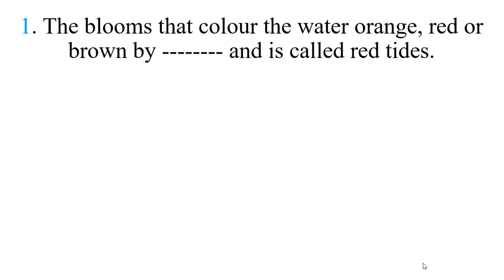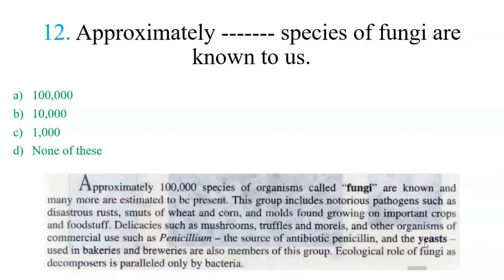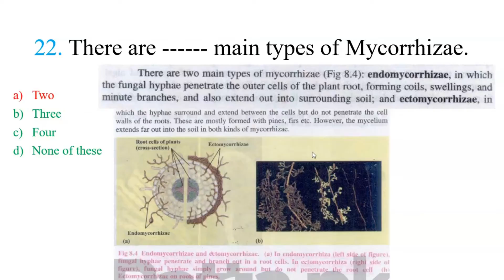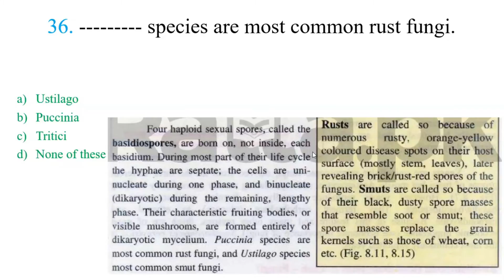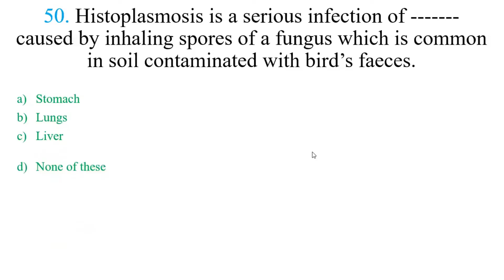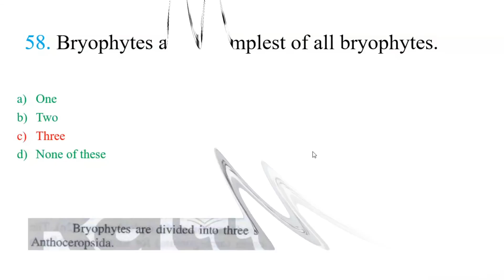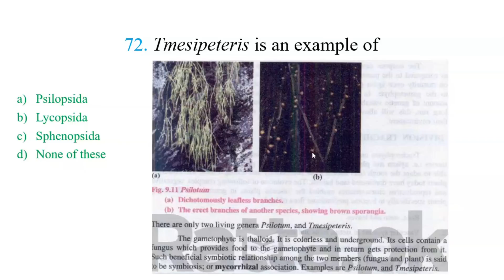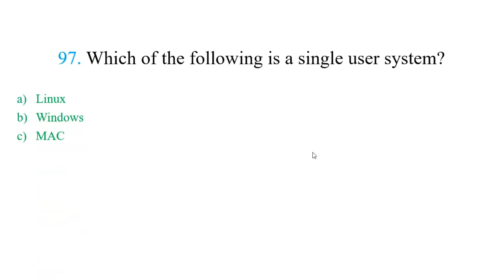PPSC Lecturer Zoology Preparation 2022 | PPSC Lecturer Jobs advertised in 2021 / Video 4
PPSC Lecturer Zoology Preparation 2022 | PPSC Lecturer Jobs advertised in 2021

Queries Solved in this Video are:
1. ppsc zoology
2. ppsc zoology lecturer syllabus
3. ppsc zoology preparation
4. ppsc zoology 2021
5. ppsc zoology test preparation
6. complete syllabus for ppsc zoology
7. ppsc test preparation
8. lecturer zoology past papers
9. ppsc zoology test preparation
10. ppsc zoology test preparation